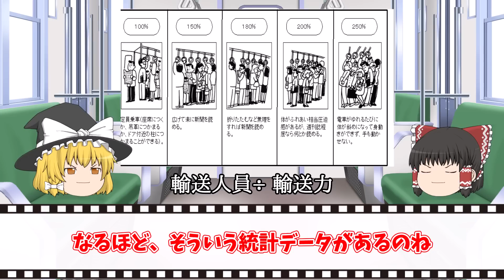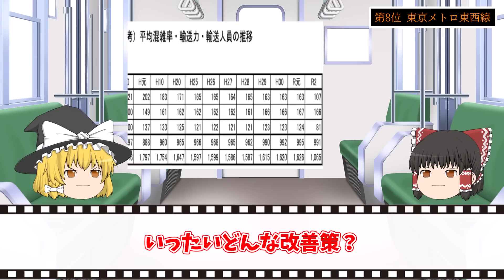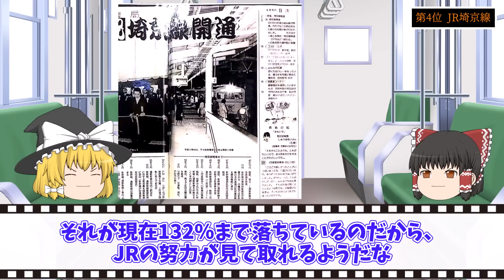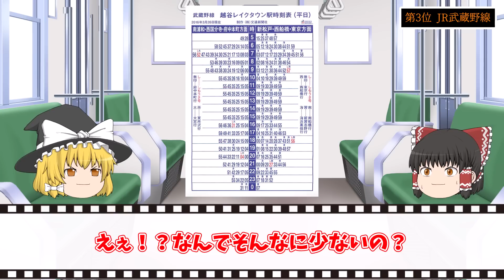できれば乗りたくない…鉄道混雑率ランキングTOP10！【ゆっくり解説】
00:00 オープニング
00:45 第9位　横浜地下鉄グリーンライン
01:52 第9位　東京メトロ日比谷線
03:03 第8位　東京メトロ東西線
04:43 第7位　JR信越線
06:01 第6位　都営三田線
06:53 第4位　JR可部線
08:29 第4位　JR埼京線
09:47 第3位　JR武蔵野線
11:09 第2位　西鉄貝塚線
12:19 第1位　日暮里・舎人ライナー
13:44 まとめ

通勤時間帯はどの交通手段も混み合いますが…
今回はそんな混雑率をまとめました！

・変わってる残念な名前の路線はこちら

・ちょっと変わってる鉄道会社の銚子電鉄はこちら